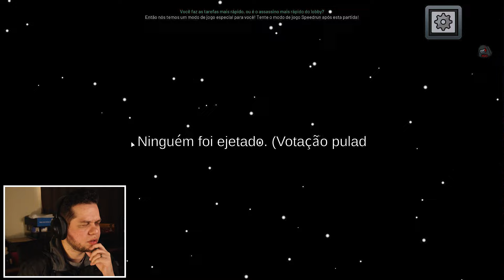Sobrou EU INVISÍVEL NEUTRO contra 3 IMPOSTORES NO FINAL no Among Us